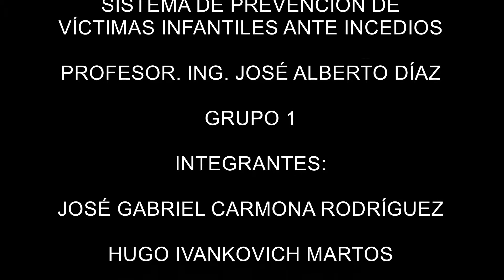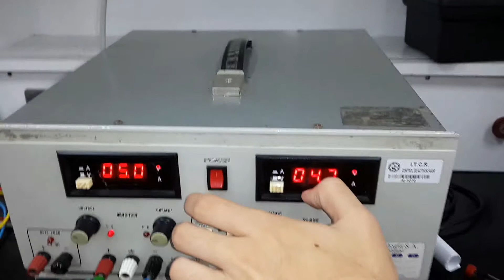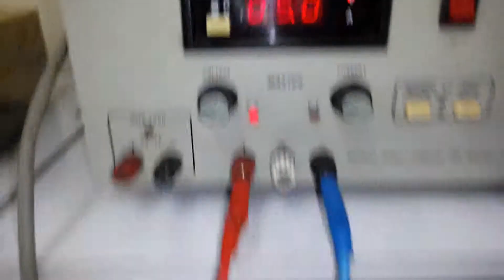Proyecto 1 Laboratorio Diseño Lógico